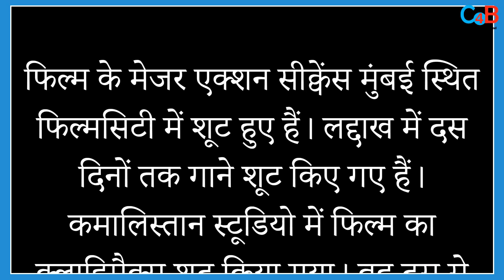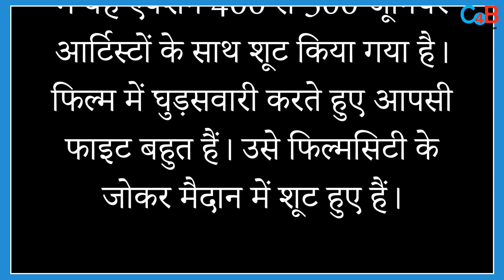Ranbir Kapoor To Do These 3 Amazing Things For The First Time With SHAMSHERA!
Ranbir Kapoor’s Shamshera is going to be a very different film for his fans!